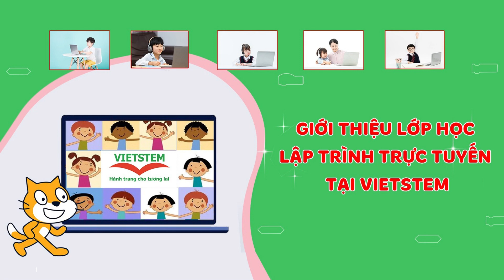GIỚI THIỆU LỚP HỌC LẬP TRÌNH VỚI PYTHON VS393